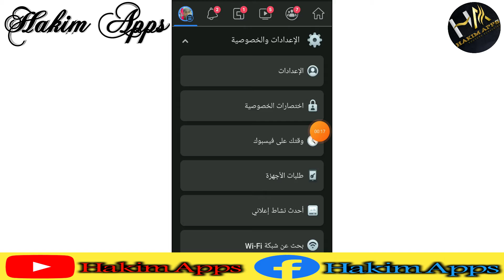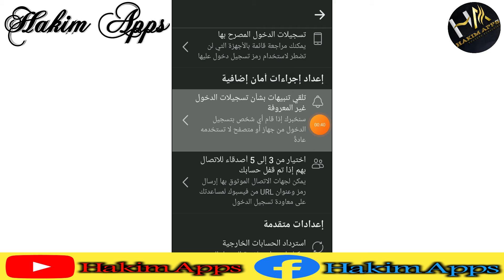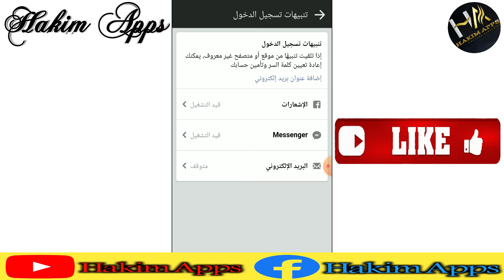كيفية الحصول على رسالة تنبيه تسجيل دخول الفايسبوك على Gmail | تأمين حساب الفايسبوك 2022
لا تنسو تعليق على الفيديو و شو تحبون اقدم لكم